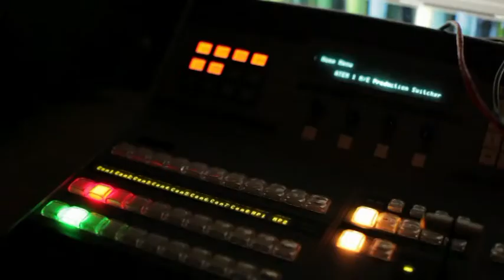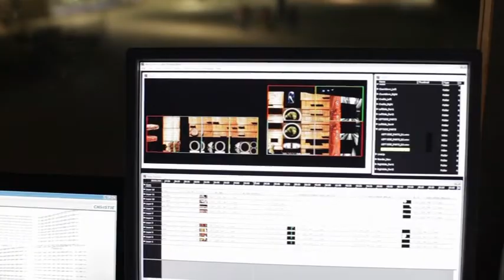First Contact opens NZIAF 2012 season at Te Papa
The beauty and history of the South Pacific opens NZIAF 2012 season at The Museum of New Zealand Te Papa Tongarewa, bringing the 'inside out' from Te Papa's extensive collections breathes new life into historical material recorded by the Tahitian ambassador Tupaia, the scientists and artists from Captain James Cook's three epic voyages -- linking them with his own distinctive works and 21st century visual and sound bites. A big part of that mix was the crew, Linechecker and Darren Foster working on the visuals with me, the Nomad and Rayjah45 on audio plus vocals, Whitireia Performing Arts School and Scott Davis, Nektar Films as per who all made it the mesmerizing event for everyone.